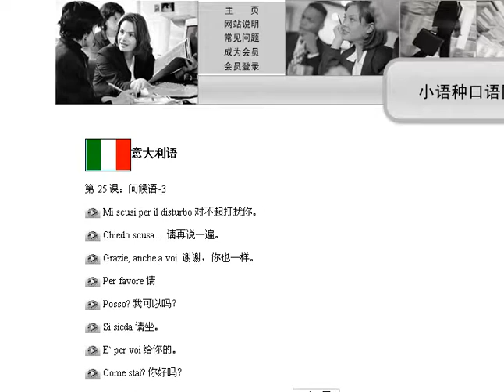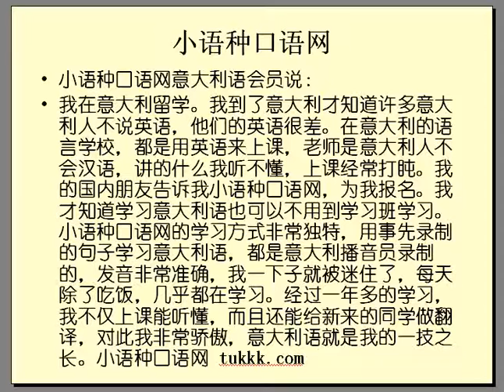小语种口语网意大利语口语反馈